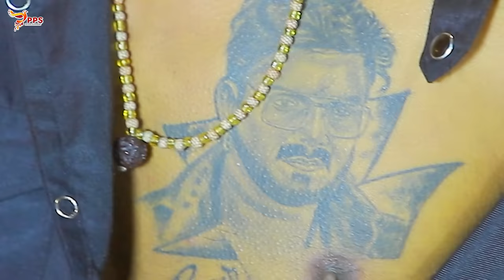VIDEO - द ग्रेट पवन सिंह | Pankaj Pawan Singh | Vinay King Rapper | New Hit Song 2023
► Album :- The Great Pawan Singh
► Song :- द ग्रेट पवन सिंह
► Singer :- Pankaj Pawan Singh
►Rapper : Vinay King Rapper
► Lyrics :-  Vinay King
► Editor : Abhay Gautam
► Sayojak :- King Kamlesh
► Aasirvad  :- Pawan Singh
► Digital Head :- Vicky Yadav
► Label / Company :- PPS Entertainment